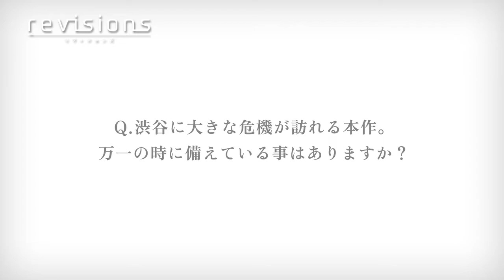【手真輪愛鈴：石見舞菜香】TVアニメ「revisions リヴィジョンズ」見所やキャラクターについて語る！キャストインタビュー動画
いよいよ2019年1月9日よりスタートするTVアニメ「revisions リヴィジョンズ」。放送直前キャストインタビュー動画が到着しました！
第五回めは手真輪愛鈴役の石見舞菜香さん！
見所や演じたキャラクターについてなど、本作の魅力を語ってくれていますので、ぜひご覧ください！

2019年1月9日よりフジテレビ「+Ultra」にて毎週水曜日24：55から放送開始！
（※初回は25:05より放送）
NETFLIXにて1月10日（木）より日本先行全話一斉配信！

ほか各局にて放送
関西テレビ／東海テレビ／テレビ西日本／北海道文化放送／BSフジ

谷口悟朗×深見真×近岡直×白組
個性際立つクリエイター陣がおくる、
青春(ジュブナイル)“災害”(パニック)群像劇(アンサンブル)──

７年前のあの日、彼女は言った。
俺たちにいつか大変な危機が訪れる。みんなを守れるのは俺だけだと。
誰も予言を信じていないけど、俺は毎日トレーニングして、常に大事な仲間を
守ってる。
そんな俺を認めてくれるように、俺と４人の仲間に一通のメールが届いた。
そう。予言のときが、ついに、きたんだ……！

監督は、第36回星雲賞（アニメ部門）受賞作『プラネテス』や『コードギアス 反逆のルルーシュ』などで世界のアニメファンを魅了し続ける谷口悟朗。シリーズ構成・脚本はキャラクターの日常と闇を魅力的に浮かび上がらせる『PSYCHO-PASS サイコパス』シリーズの深見真。キャラクターデザイン原案は、柔らかい質感で精緻に人物を描き出す『Wake Up, Girls！』の近岡直。アニメーション制作は『永遠の0』『ALWAYS 三丁目の夕日』など心揺さぶる数々の映像作品を生み出した白組が担当。

【スタッフ】
原作 S・F・S
監督 谷口悟朗
CG監督 平川孝充
シリーズ構成 深見真／橋本太知
キャラクターデザイン原案 近岡直
メカデザイン 新井陽平
CGキャラクターデザイン 白井順
BGコンセプトアーティスト 白田真人
MattePaintディレクター 大西穣
美術・設定 坂本竜
色彩設計 長尾朱美
撮影監督 高橋和彦
編集 齋藤朱里
音響監督 明田川仁
音楽 菊地梓
企画 スロウカーブ
アニメーション制作 白組
制作 リヴィジョンズ製作委員会

オープニングテーマ THE ORAL CIGARETTES「ワガママで誤魔化さないで」（A-Sketch）
エンディングテーマ WEAVER「カーテンコール」（A-Sketch）

【キャスト】
堂嶋大介 内山昂輝
ミロ 小松未可子
張・剴・シュタイナー 島﨑信長
張・露・シュタイナー 高橋李依
手真輪愛鈴 石見舞菜香
浅野慶作 斉藤壮馬
チハル・イスルギ 日笠陽子
ムキュー・イスルギ 田村ゆかり
堂嶋幹夫 櫻井孝宏
矢沢悠美子 遠藤 綾
黒岩亮平 てらそままさき
牟田誠一郎 飛田展男
泉海香苗 寺崎裕香
ニコラス・サトウ 大塚芳忠